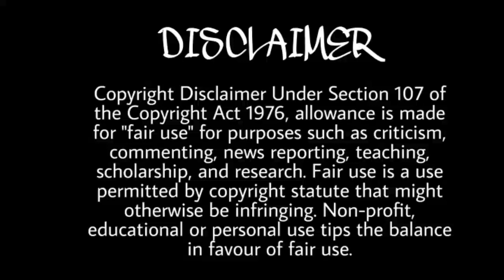CID Kavin & Purvi Special Video | Jatti punjabi song | karvi 💓 Story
Welcome To Fam Creations 💓
More videos For you 👇👇
You Can also checkout Our playlist for more CID Videos👇👇💓